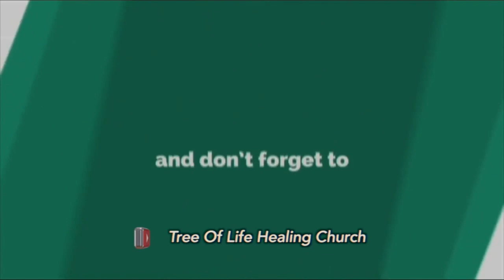REDEEMED FROM THE CURSE OF THE LAW.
Open your heart and get ready to receive God's word into your life. It's this same word that will recreate your world today, from poverty to blessing, from sickness to health and from all manner of affliction to freedom in Jesus name.